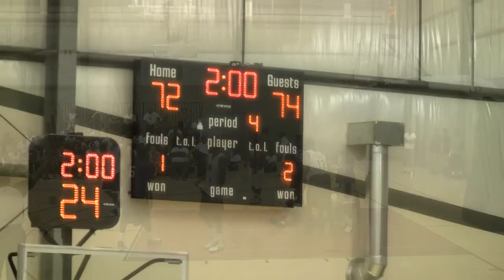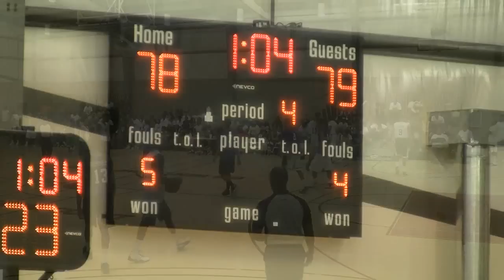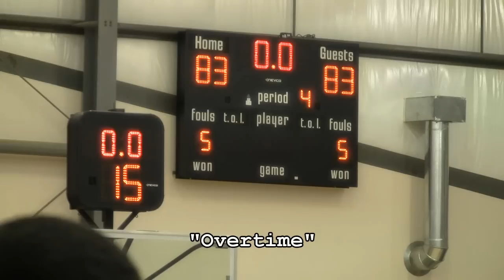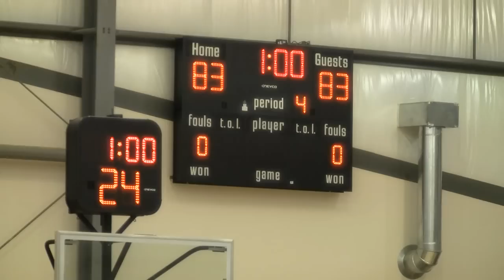ASSIST Student Athletes & Team Davis; B Wallace Gym, 7.19.11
4th Quarter and Overtime Action with ASSIST Student Athletes and Team Davis at the Ben Wallace Gym, Richmond, VA.  July 19, 2011.  Team Davis is the Toronto Raptors Ed Davis' Team.